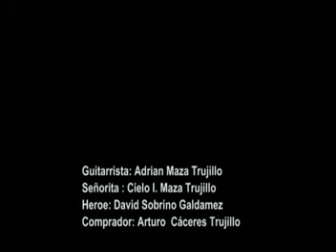Irrealidad.- Cortos chiapaneco